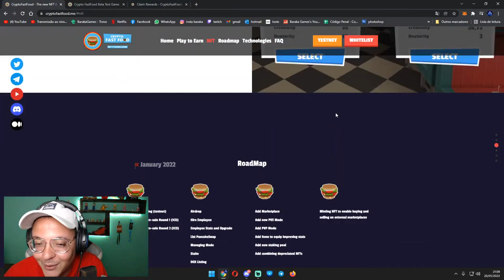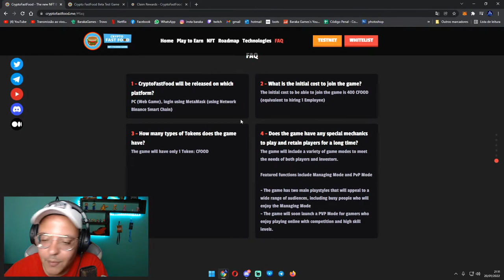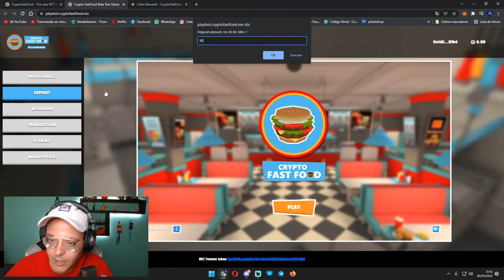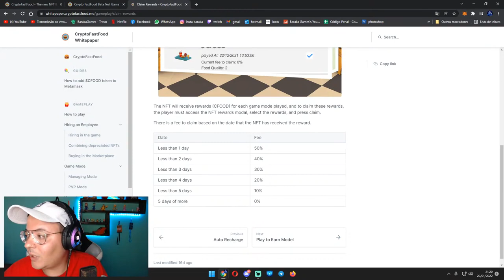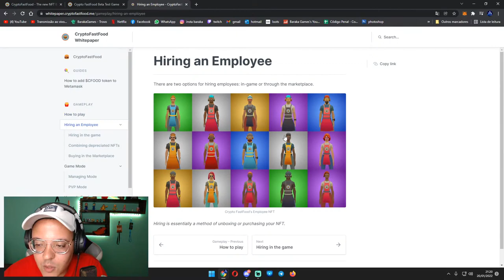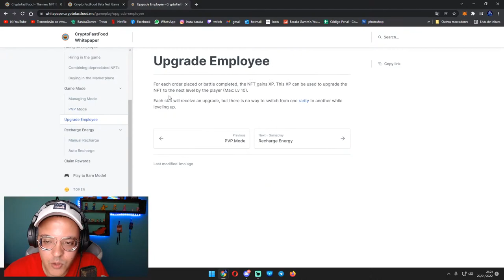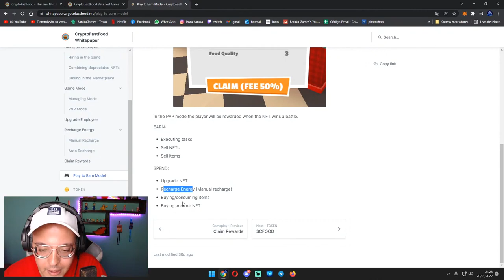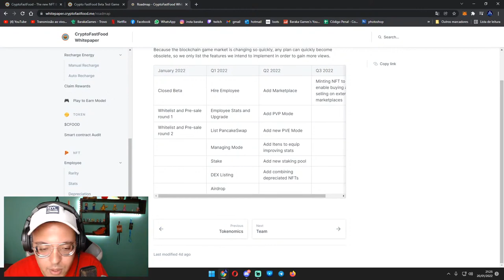TENHA SEU PROPRIO MCDONALD - CRYPTO FAST FOOD